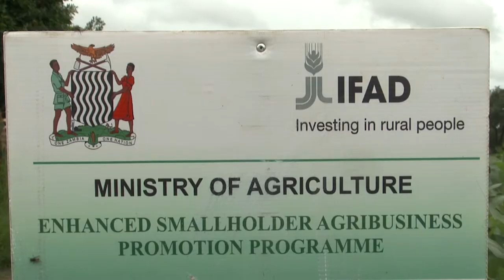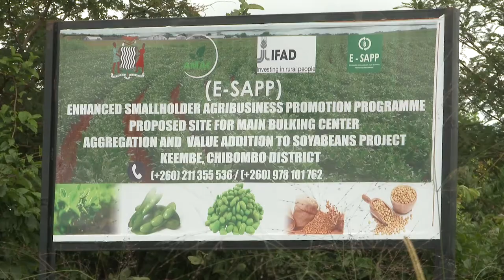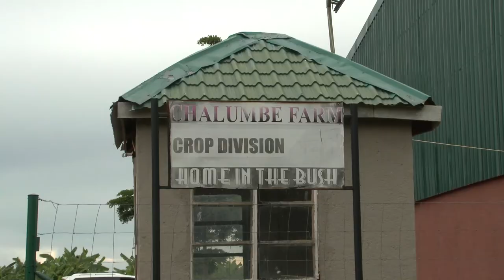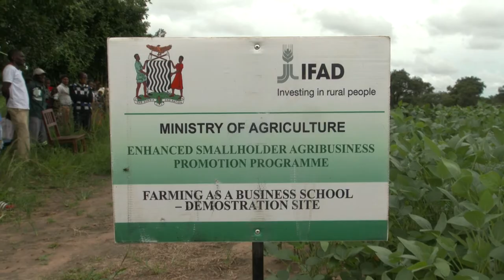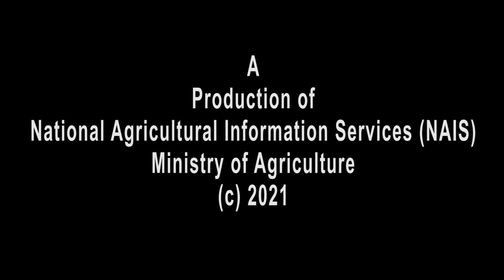Agriculture Transformation INVESTMENT IN SOYA BEANS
This documentary highlights E-SAPP interventions in the Soya Beans Value Chain